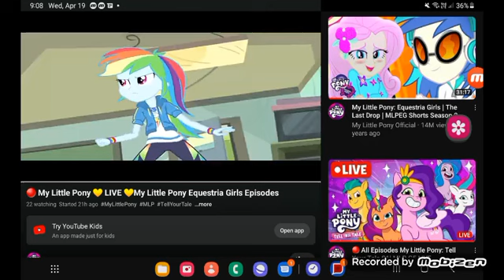April 20, 2023